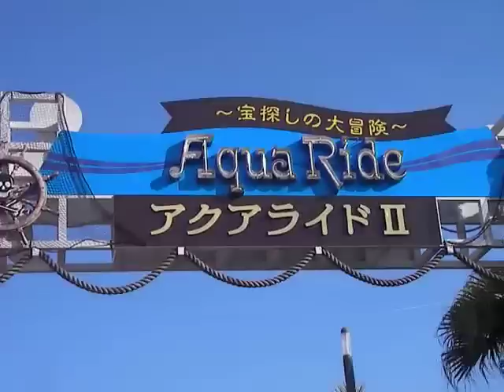Aqua Ride II (八景島シーパラダイス) POV2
additional movie: Water Chute off ride and digest of the aquarium, Hakkeijima Sea Paradise, Yokohama Kanagawa Japan